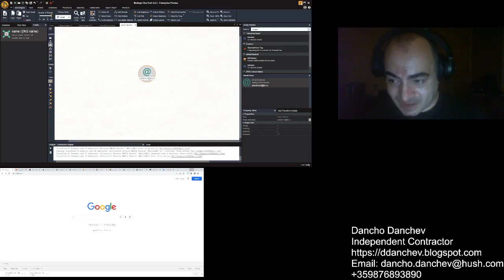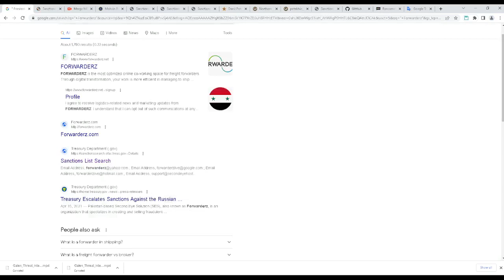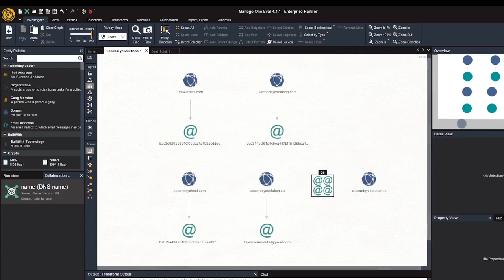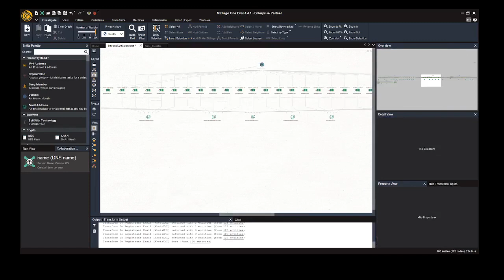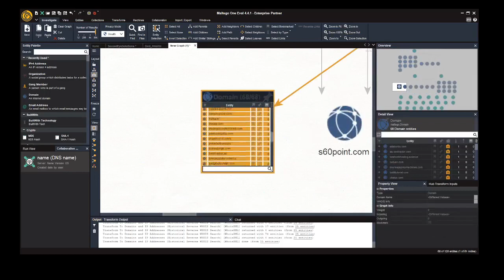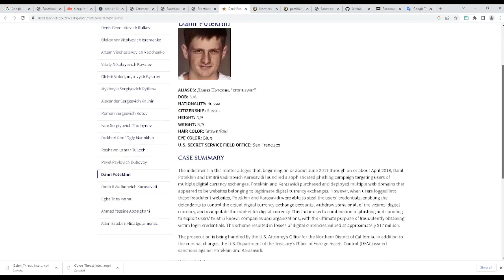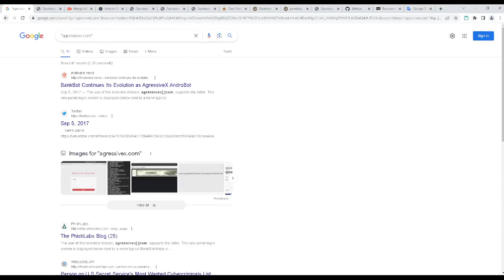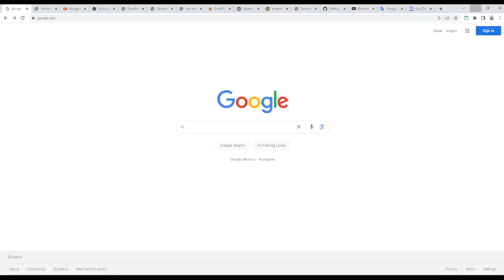Dancho Danchev Emil Yotov OSINT Introduction 2023 - 03